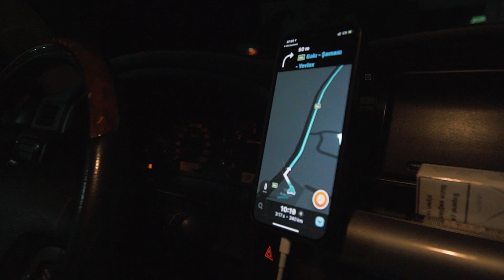OffRoad | Zaqatala | Köhnə Suvagil kəndi | part 1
Universal Garage 2015ci ildə yaranmışdır. Universal Garage Bakı şəhərində yerləşir.Qarajımızda adətən bir-birindən fərqli tərzdə olan custom işlər görülür.Avtomobilini fərqli tərzdə görmək istəyənlər bizə müraciət edə bilər .

Dron kadrlarına görə Vahid Həsənov, Orxan Hüseynzadə və Extreme 4x4 Club-a TƏŞƏKKÜRLƏR.